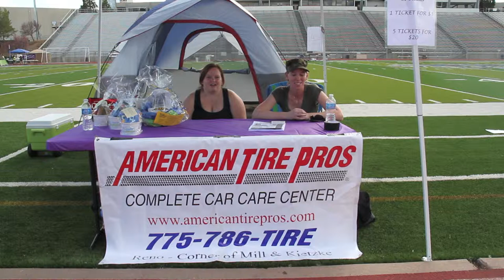Wolf Pack Relay.mov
Wolf pack relay at the university of Nevada organized this event to support people who have survived cancer and to fund research the end it once and for all. The proceeds from this video will go to the American cancer society